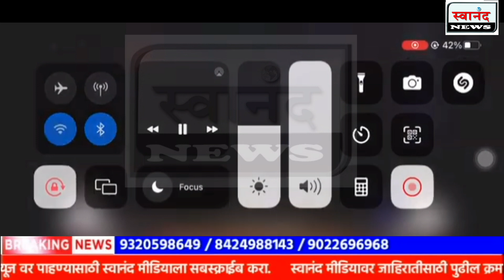कल्याण पूर्व : आमदार केसरी बैलगाडा शर्यतीमधून बक्षिसाच्या गदा गेल्या चोरीला ! व्हिडिओ झाला व्हायरल !